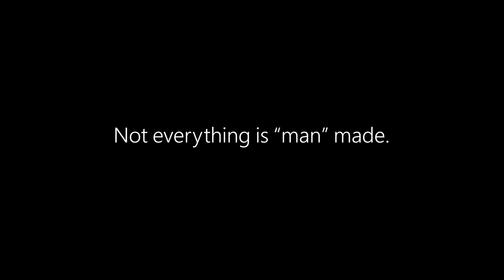Microsoft MakeWhatsNext Ad (extended version)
Microsoft’s MakeWhatsNext campaign, timed to coincide with International Women’s Day, celebrates women inventors and inspires girls to pursue careers in Science, Technology, Engineering, and Math (STEM).